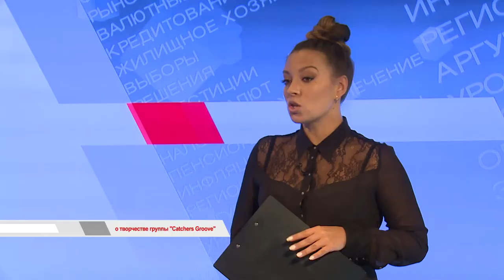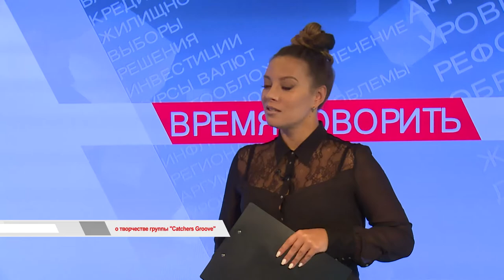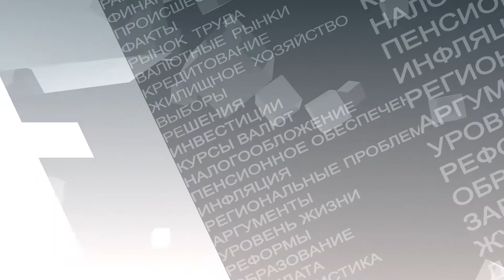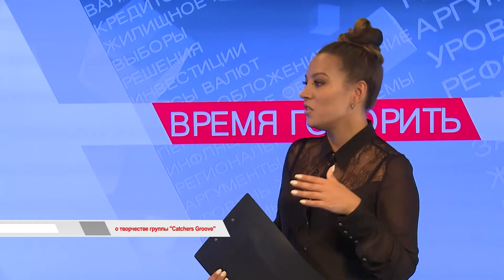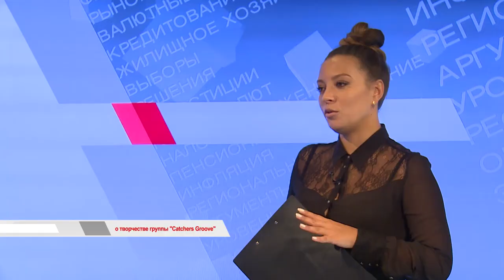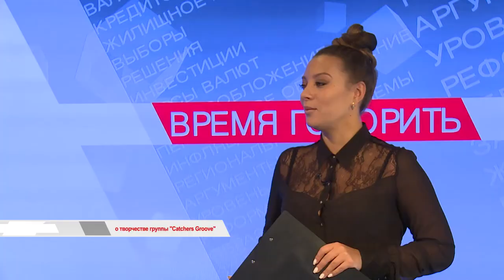"Время говорить": о творчестве группы «Catchers Groove»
На сцене они устраивают настоящее музыкальное шоу барабанов! Группа «Catchers Groove» выпустила новый сингл, над которым они работали полгода. О своем творчестве, об интересных событиях и о новых проектах музыканты расскажут в этом выпуске.